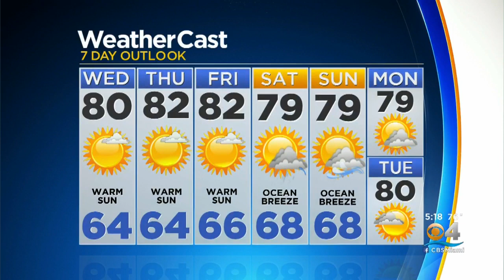CBSMiami.com Weather @ Your Desk 2-5-19 5PM